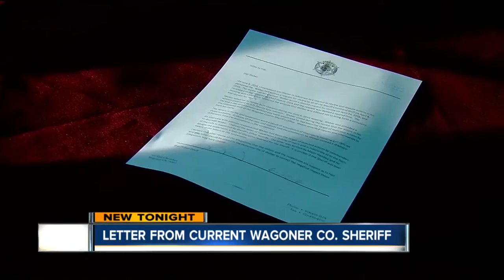Letter From Current Wagoner Co. Sheriff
Why Some Deputies Now Feel Vindicated